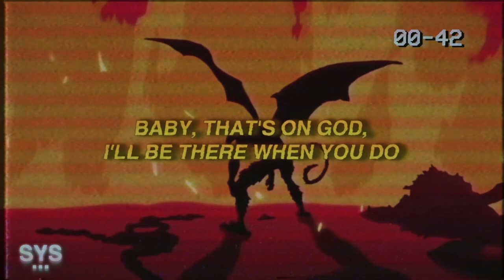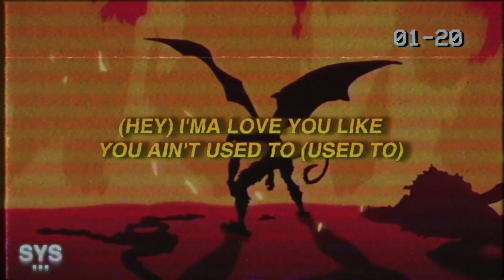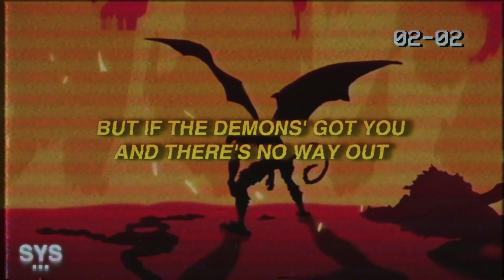Jutes - See You In Hell (Lyrics)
Jutes - See You In Hell (Lyrics) is an alt-rock vibe from Systemic Favourite. High energy, catchy nothing to not love. Enjoy!

Lyrics for: See You In Hell - Jutes

[Chorus]
Don't give up on me yet
I know you're falling to pieces
But when the devil calls, it's gettin' hard to resist
Everybody got secrets
I know you feel like a reject
But if the demons' got you and there's no way out
Then I'll see you in hell

[Verse 1]
I know lately you been cryin' in the shower
Smell like daisies, but your heart is goin' sour
Feel you shakin', we ain't spoken in an hour
My lil' baby, hear the thoughts gettin' louder
I just been thinkin' 'bout us, I know you'll pull through
Baby, that's on God, I'll be there when you do
No matter what it costs, no matter what we lose
You tell yourself you're a loss, but I know it's not true

[Pre-Chorus]
But what if I believed in you? (Hey)

[Verse 2]
(Hey) I'ma love you like you ain't used to (Used to)
And I won the lotto, so fuck it, I ain't gon' lose you (Ooh)
And you think you're crazy, but baby, I got some issues (Issues)
And I never thought there was someone like me, who knew? (Ooh)
But baby, it's you (You)
So let's go, nowhere fast, baby, we're stayin' home
Fucked up past, see what the future holds
I see high-highs and no low-lows
(So I don't know)

[Outro]
Yeah, I'll see you in hell